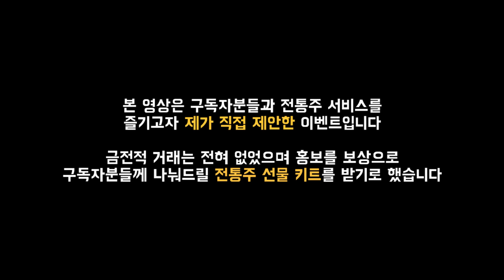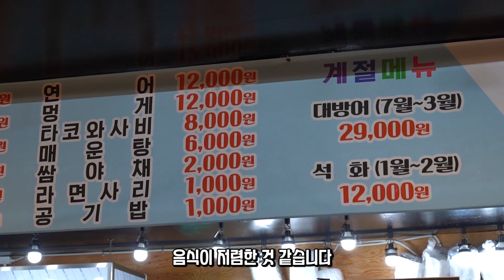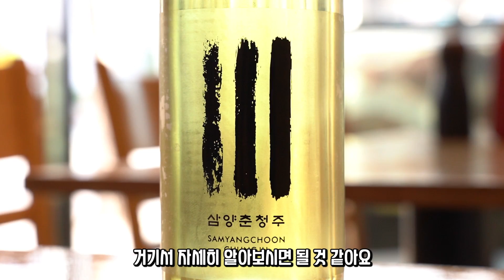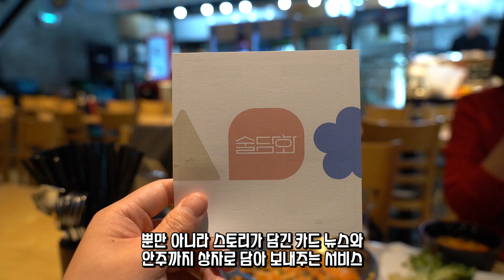가성비로 소문난 콜키지 프리 횟집 가서 혼자 술 5병 마시고 왔습니다... (FEAT. 구독자 이벤트)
안녕하세요 회사랑입니다!
오늘은 엄청난 가성비를 자랑했던 최우영 식당의 본점격인
최우영 수산에 다녀왔습니다.

과연 이곳의 가성비도 정말 좋을지 직접 리뷰해보았습니다.
아, 그리고 오늘은 전통주랑 페어링을 해보았는데요

이 맛있는 전통주를 여러분과 나누기 위해 작은 이벤트도 준비했습니다!!
그럼 회사랑과 함께 보러 가시죠 :-)

술 가격 정보는 금일 중으로 업데이트 예정입니다.